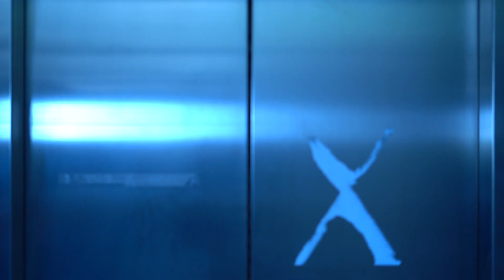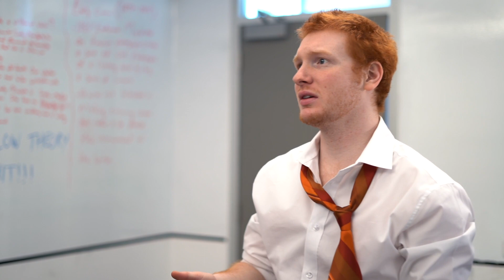THE RITE OF WRITING (2021)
A young screen writer gets the greenlight to write the film of his dreams... only to realise he must work with three other people, who all have different ideas.

Director - Mitchell Treharne
Producer - Makayla Cocking
Writer - Matthaus Schumacher
Cinematographer - Ike Leggett
Sound Designer - Isaiah Zorro
Production Designer - Samuel Adamson, Lachlan Alderson
Editor - Julienne Fox

STARRING:
Connor Ambrose - Charlie
Benjamin Sullivan - The Producer
Warren Deveros - Michael
Elodie Rose - Sophia
Seth Thomas - Judd
Ethan Hall - Jack
Jordyn Taylor - Mary
Samuel McNamara - The Extra